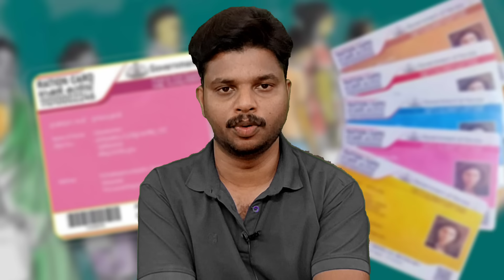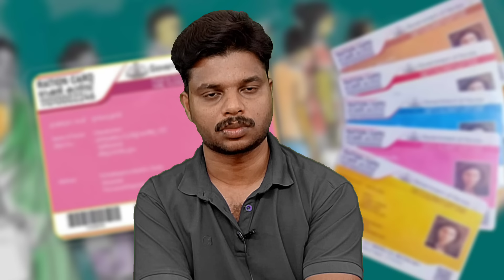റേഷൻ കാർഡ് മസ്റ്ററിങ്ങ് 10വരെ നിർത്തിവച്ചു,ഉടനെ ചെയ്യുക 3 ദിവസം റേഷൻ കടകളിൽ വിതരണമില്ല മസ്റ്ററിങ്ങ്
റേഷൻ കാർഡ് മസ്റ്ററിങ്ങ് 10വരെ നിർത്തിവച്ചു . ഉടനെ ചെയ്യുക 3 ദിവസം റേഷൻ കടകളിൽ വിതരണമില്ല മസ്റ്ററിങ്ങ് മാത്രം കുട്ടികൾ, കിടപ്പ് രോഗികൾ,| Kerala ration card mustering,
Ration card ekyc updating,
Kerala ration card latest updates,
Kerala Ration update,
Kerala ration march month distribution details, PM KISAN 16 installment distribution, Malayalam latest information, Malayalam latest news, Kerala latest news, KERALAMa latest information, Kerala weather update

breaking news,
daily update,
pension.
hartal.
muneer history vlogs.
pa kisan.
Bharath rice.
Bharath chawal.
pm kisan ekyc.
land seeding.
പിഎംകിസാൻ.
kccloan.
kisan credit card.
Kerala News.